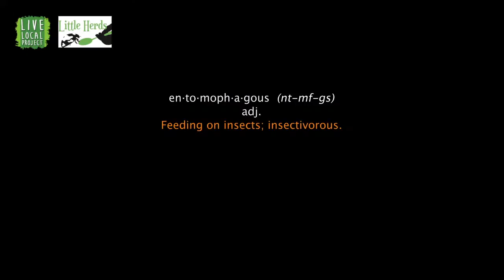EATING BUGS! Edible Insects with Little Herds, Austin Nonprofit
Would you start eating insects if someone told you that it could help save the planet and improve the lives of millions around the world???

Well Robert Nathan Allen is a strong Bug-Eating advocate! So much so that he started a nonprofit in June 2013 dedicated to sharing knowledge about the health benefits and positive global impacts of adding insects to our diets.

He says that insects contain Protein, Iron, Calcium, Omega-3's, and farming insects is a million times more efficient, because it costs almost no money, no land, no water, little feed input, almost no greenhouse gas emissions, very little waste water. Now compare that to a cow...